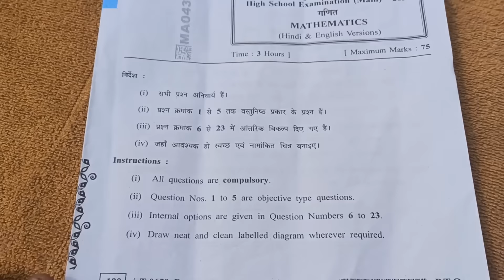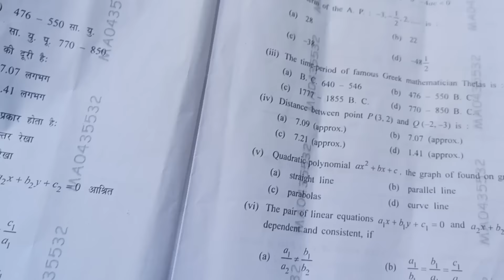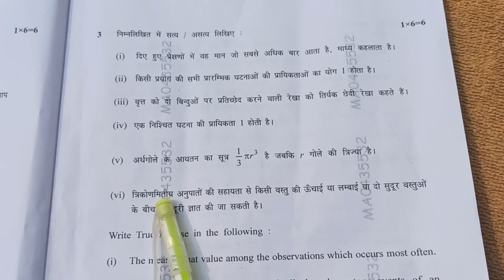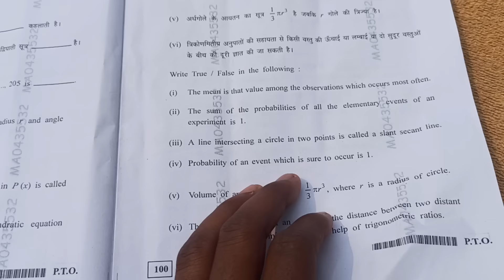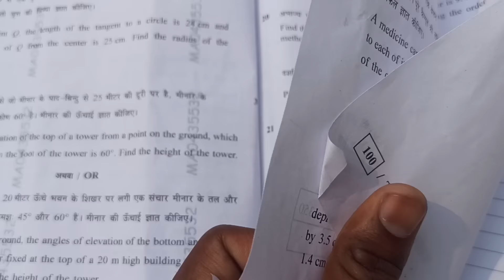class 10th Math varshik paper 2024 full solution || class 10th Math varshik paper 2024 mp board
class 10th maths varshik paper 2024 mp board / वार्षिक परीक्षा 2024 गणित पेपर दसवीं / एमपी बोर्ड ganit paper real  full solution set A  set b set c set d सेट E and set f

class 10th maths varshik paper 2024 full Answer key

class 10th maths varshik paper 2024 Answer key

class 10th maths varshik paper 2024 Answer key mp Board

class 10th maths varshik paper 2024 full Answer key mp board

🔥class 10th math varshik real paper 2024 full solution ||🥳कक्षा 10वी गणित वार्षिक पेपर 2024 ||

class 10th mathematics varshik pariksha real paper full solution || 10th math real paper solution ||

आज के पेपर के सही उत्तर मिला लो कक्षा 10 गणित 🔥 aaj ke paper ke sahi uttar class 10th maths

T-0659
T0659

board

MP board कक्षा दसवीं गणित पेपर Full Solution 2024 | Class 10th math paper solution - 13 February

class 10th ganit paper solution 2024
MP Board class 10th math paper solution 2024
class 10th math varshik paper solution
कक्षा दसवीं गणित वार्षिक पेपर सॉल्यूशन 2024
क्लास 10th गणित वार्षिक पेपर हल
एमपी बोर्ड गणित वार्षिक पेपर के उत्तर
class 10 maths paper solve
maths paper answer key
class 10th math paper answer key
kaksha dasvin ganit paper 2024
class 10th ganit paper full solution

MP board कक्षा दसवीं गणित पेपर Full Solution 2024
Class 10th math paper solution - 13 February
class 10th math paper solution
class 10th ganit paper solution
kaksha dasvin ganit paper solution
ganit paper solution class 10th
कक्षा 10 गणित वार्षिक पेपर सॉल्यूशन
गणित वार्षिक पेपर सॉल्यूशन
गणित पेपर हल क्लास 10th, math varshik paper
class 10th math varshik paper answer key
maths paper answer key, class 10th
MP board
13 February math paper